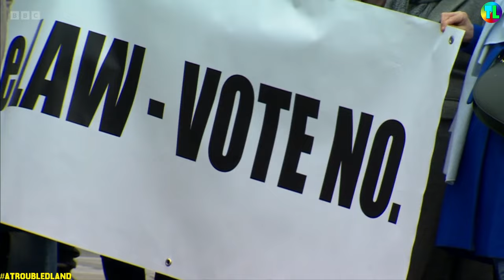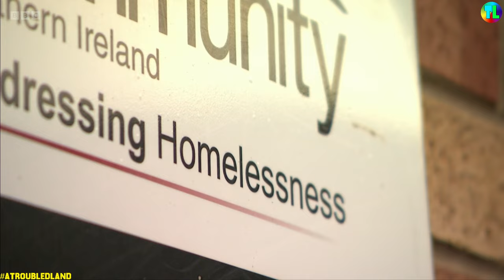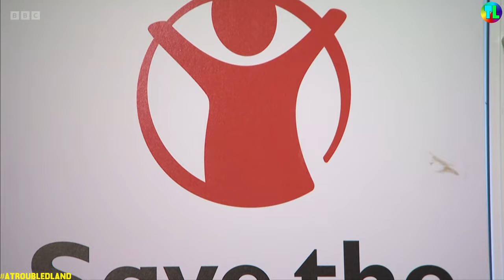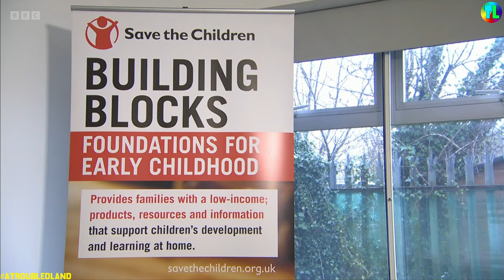Sunday Politics NI - Kenova Report - 10/03/2024 - Current Affairs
Video Information: Sunday Politics NI - Kenova Report - 10/03/2024 - Current Affairs